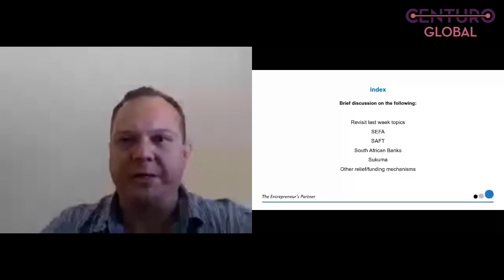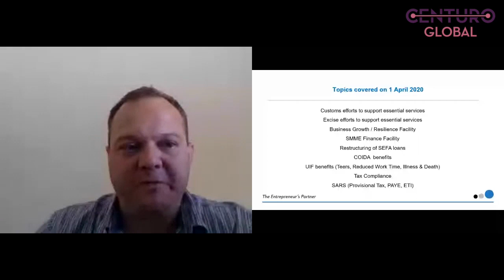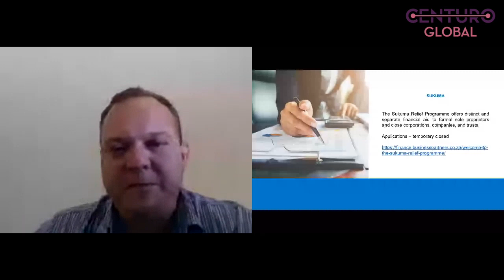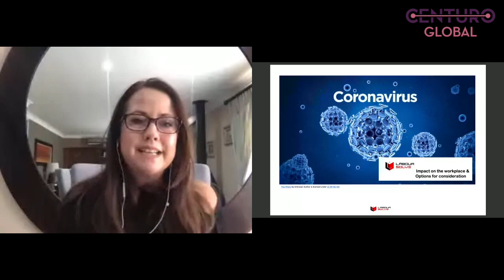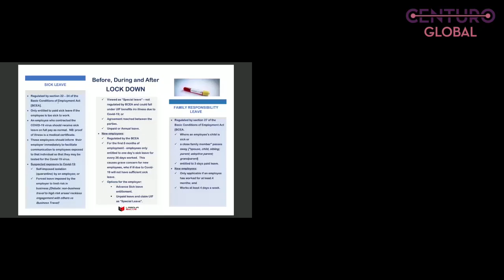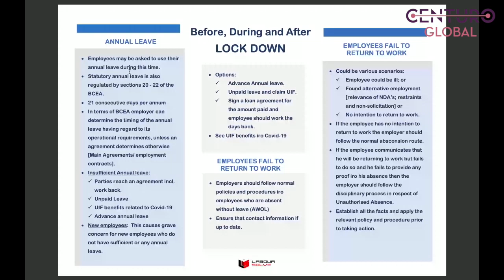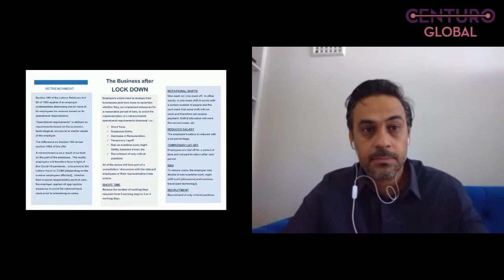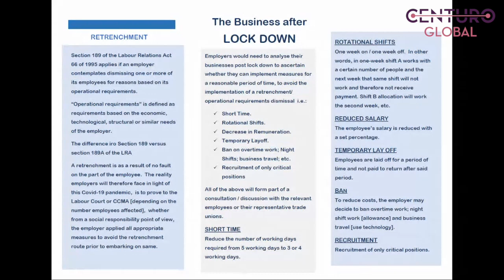Lockdown Webinar Series - Leadership & Labour Law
In series two, we’ll be discussing Labour Law and Leadership.

This weeks webinar will once again be hosted by Seraj Toefy, Head of Africa for Centuro Global, and will start with Schalk  Greef recapping any new developments around funding and subsidies, followed by labour lawyer, Melanie Ferreira who will breakdown the dos, don'ts and best practise of labour law related to the lockdown, and we will finish with Professor Mias De Klerk of the University of Stellenbosch Business School, who will talk about Leadership in the time of Corona.
If you have other ideas for topics, please send it through to us in the chat feature.  See you soon.
SPEAKERS:
MELANIE FERREIRA
Melanie studied B.Com Law at the University of Johannesburg and followed this with the post graduate LLB degree which she received in 2000.
Subsequent to this she joined SVH Attorneys, a firm specializing in Labour Litigation where she articled and remained employed until she branched out on her own and commenced her own practise in 2007 as Ferreira Attorneys, specializing in Employment Law.Melanie identified a spin off opportunity and started a Consulting business called Labour Solve in 2007 as well, acting as Managing Director of to date. Labour Solve consists of a team of Consultants, specializing in Industrial Relations Practises, Human Resourses, Employment Equity, Skills Development and BEE Consulting.With experience in the labour law arena of more than 19 years, we pride ourselves on having assisting our clients i.e. various Employers (from large corporates to EME’s) to mitigate the risk of managing staff on a daily basis and surving the Employment Law maze.
Professor Mias de Klerk
Mias de Klerk is Professor in Leadership Development and Organisational Behaviour and at the University of Stellenbosch Business School, where he is also the Head of Research. He has 30 years industry experience as an organizational development consultant, specializing in leadership, personal and organizational transformation, workplace spirituality and motivation and business ethics. Internationally, he facilitated workshops on all continents. He also has many years academic experience, which includes University of Stellenbosch, University or Pretoria (UP), University of the Free State and University of South Africa (UNISA). His research interests include business ethics, system psychodynamics, meaning and workplace spirituality, work motivation and commitment, and personal and organizational transformation. He has a PhD in organisational behaviour (UP), Masters Degree in Business Leadership (UNISA), and B Eng (UP).
SERAJ TOEFY
Seraj is a serial entrepreneur based in Cape Town with a rich background in marketing, communication and entrepreneurship. He started his career in the oil industry working for a multinational across Sub-Saharan Africa before switching to the internet, publishing and communication industry heading up several consumer magazines before starting his own content marketing business.
Seraj lectures Entrepreneurial strategy and management at a few leading universities throughout Africa and is a regular guest speaker on the topic in Europe.
He heads up the Centuro Global Africa operation and will provide on the ground analysis and perspective to any global client wanting to scale into Africa while assisting African companies wanting to scale globally.